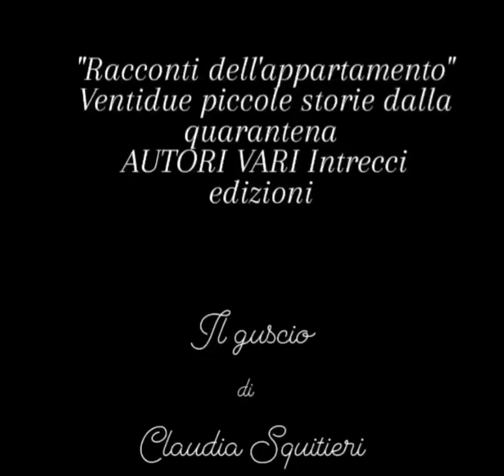"Il Guscio" Giorno 7 - Intrecci Edizioni.